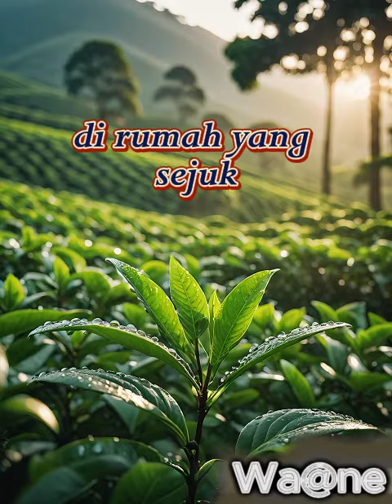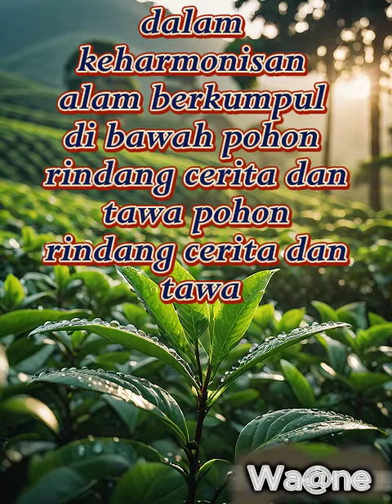Suasana Desa Keteleng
Desa Keteleng Kecamatan Blado Kabupaten Batang